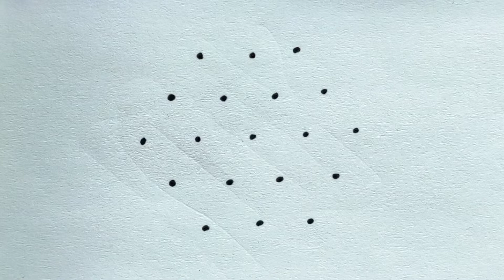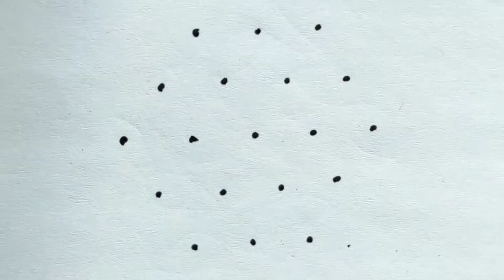10 Unique Sikkukolam using 5*3 Interlaced dots - Karthigai Kolangal